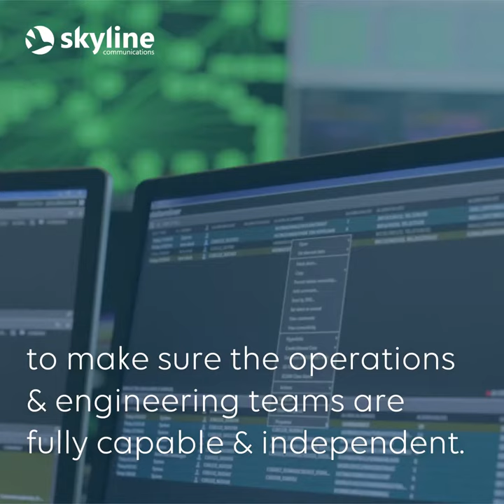Encompass Digital Media Singapore optimizes its operations with DataMiner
Skyline Communications, the global leader in end-to-end multi-vendor network management and OSS software solutions for the broadcast, satellite, cable, telco and mobile industry, further strengthens its presence in Asia. The company announces that Encompass, a global technology services company that delivers end-to-end video solutions to television networks, broadcasters, sports leagues and OTT service providers, has selected DataMiner to unify its operations and service assurance.